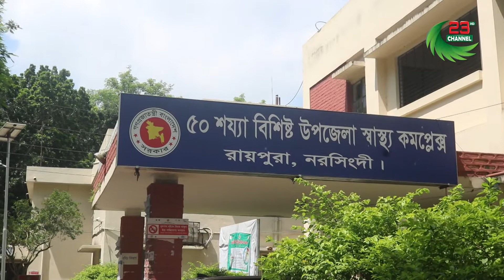রায়পুরা লায়নস ক্লাব ইউটুপিয়ার ও লায়নস ক্লাব এর উদ্যোগে ১০টি অক্সিজেন সিলিন্ডার হস্তান্তর